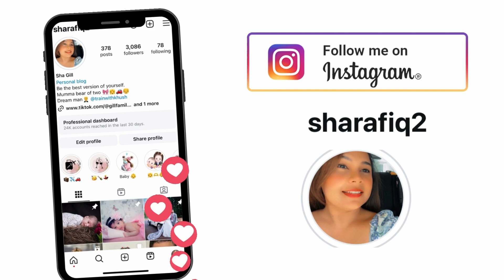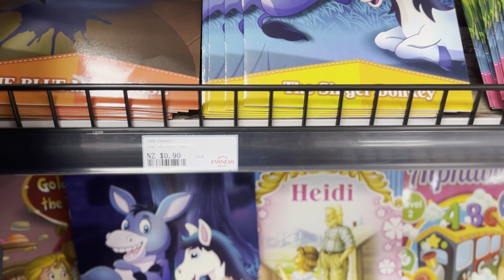Irresistible Bargains: NZ's Cheapest Store day in my life vlog 🎁🎂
We document the daily highs and lows of parenting two little ones while juggling the chaos of everyday life. Join us as we navigate through the challenges and joys of raising our children, sharing our real and raw experiences.